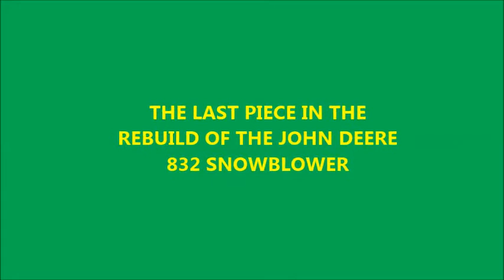The Last Piece to Finish the John Deere 832 SnowBlower